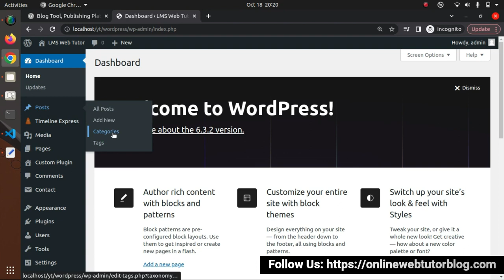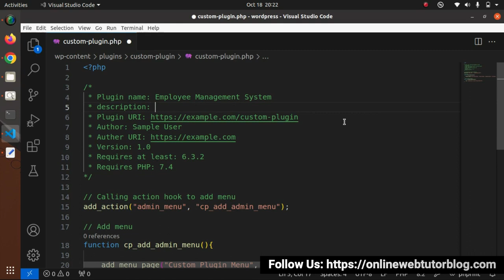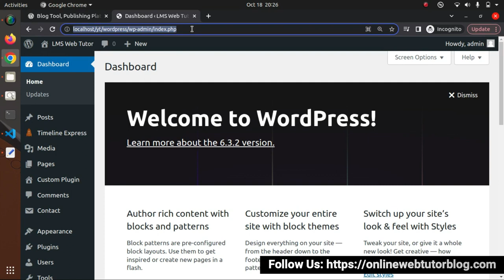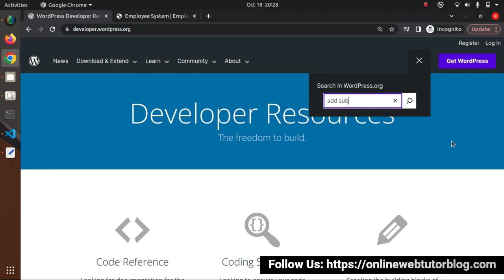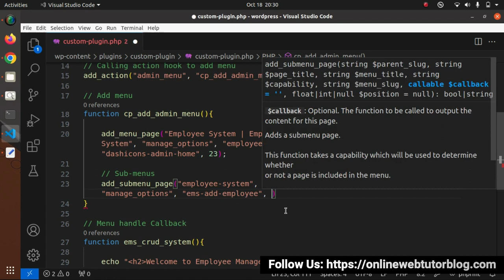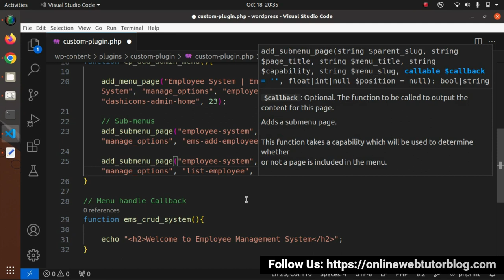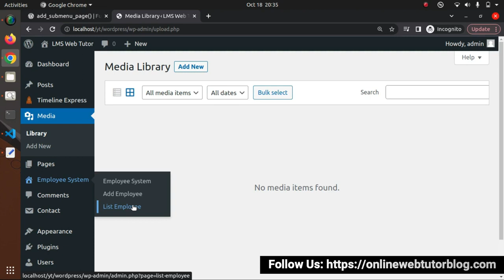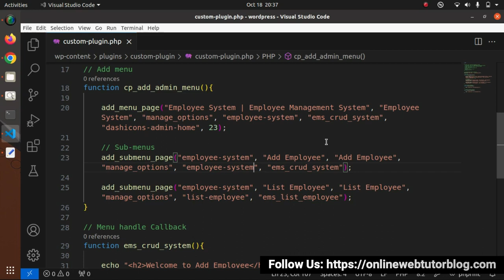🔥 (#8) WordPress CRUD Plugin Development in Hindi | Add Plugin Sub-Menus To Admin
►What is Plugin in WordPress?
In WordPress, a plugin is a piece of software that adds specific features and functionality to your website. Think of it as an add-on or extension that enhances and extends the capabilities of your WordPress site. Plugins are designed to be easy to install, use, and manage, and they can be an essential part of customizing your website to meet your specific needs.

How To Setup a CRUD Plugin in WordPress?